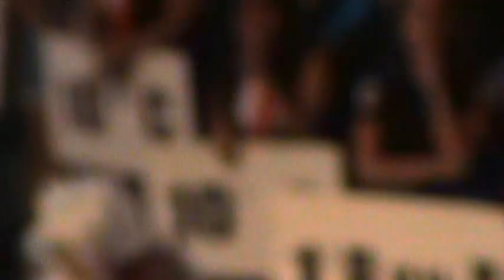SDG. OLIMPIADAS 2014. ELECCION de MASCOTA.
Unidad Educativa Santo Domingo de Guzmán. Olimpiadas. 23 de Agosto del 2014. Guayaquil. Ecuador.